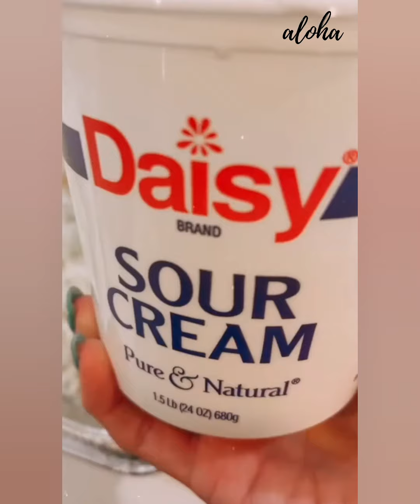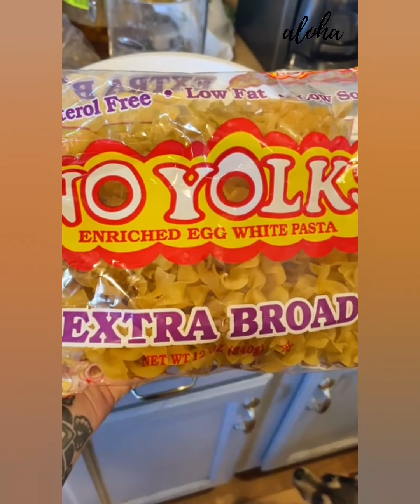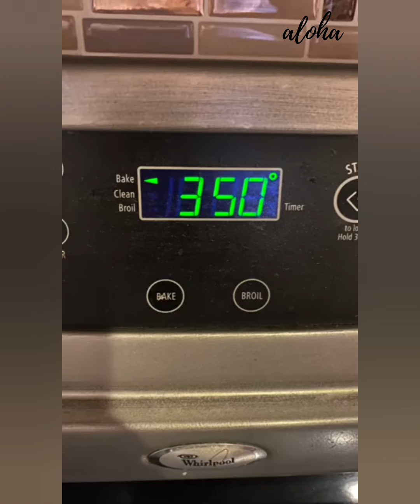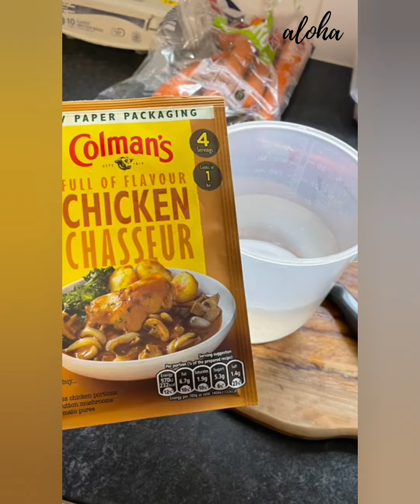🍲 Casserole Recipe Storytime | AITA for demanding a refund on drinks I bought 🤷‍♂️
My channel is about food, and this will entertain you with the most interesting recipe tutorials while listening to Storytime.